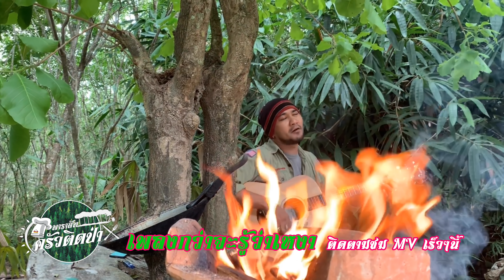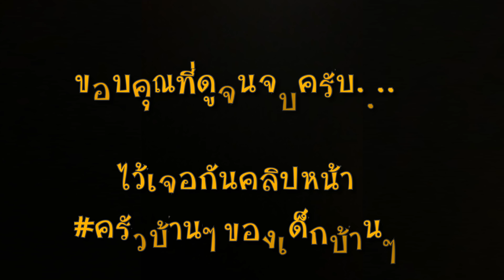พาราฮัท ครัวติดป่า(ยาง) ตอน หมูกรอบหมักวิสกี้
พาราฮัทครัวติดป่า(ยาง) รายการอาหารของเด็กบ้านๆ ดำเนินรายการโดย "เชฟโอ" ทำเอง กินเอง อร่อยเอง วันนี้ขอเสนอเมนูที่มีชื่อว่า "หมูกรอบหมักวิสกี้" จะกินได้หรือไม่ ไปดูกัน

ติดต่อดูคิวงานแสดง วงพัทลุง ได้ที่